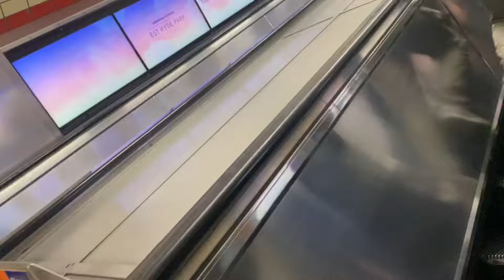Hot& warm 14TH, July 2024, in Piccadilly and Hyde park.